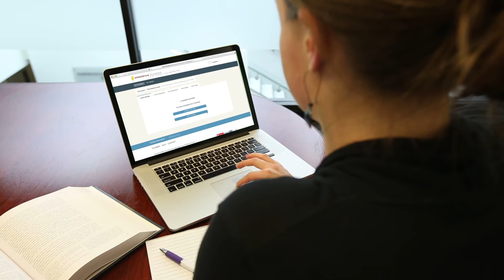Basics of Classical Syriac Online Course, taught by Steven C. Hallam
The Basics of Classical Syriac course, taught by Steven C. Hallam, offers a full introduction to the fundamentals of classical Syriac.

Of the early translational languages of the New Testament, none is more important than Syriac. A working knowledge of Syriac provides a lens from which to study early translations of the Greek New Testament, the Peshitta (the Syriac translation of the full Bible), and various early church history texts and commentaries.